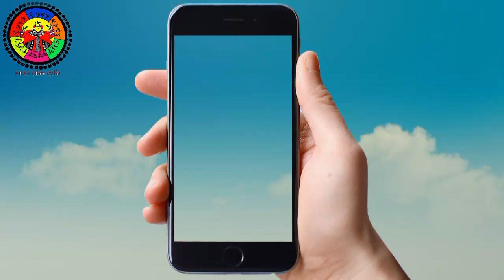सोहाग विवाह गीत || अरे बन्नी जी बैठी समुद्र जी के तीरे || SOHAG VIVAH GEET || NARENDRA OFFICIAL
गायक - करुणा सिंह, प्रीति सिंह
गीत - सोहाग विवाह गीत